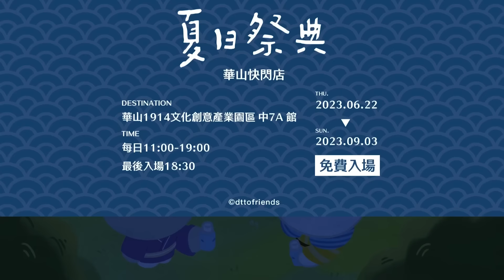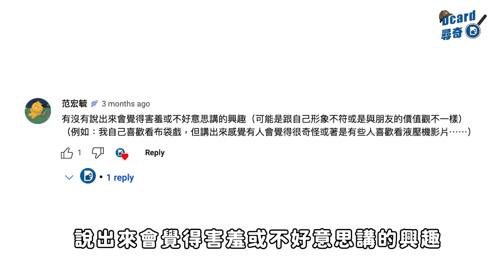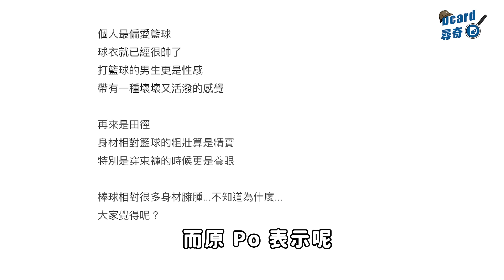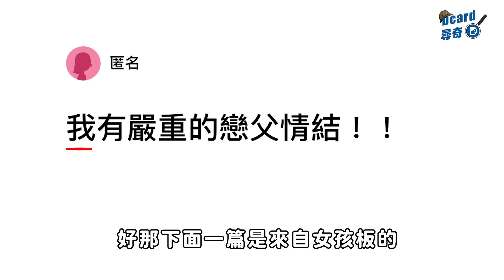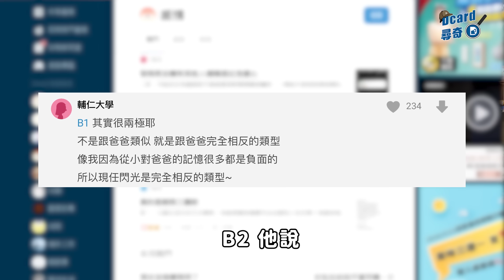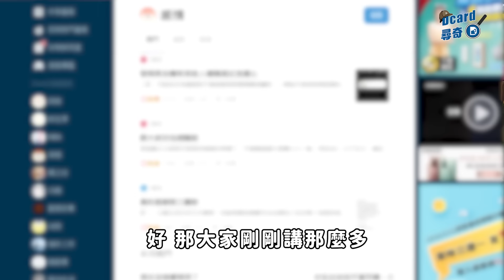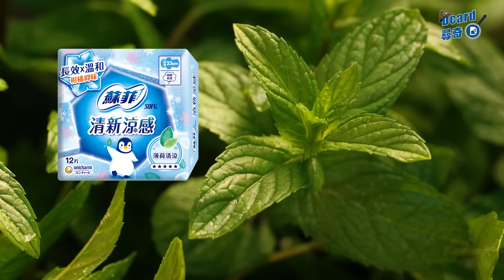哪種運動的男生最暈｜不好意思講的興趣｜嚴重戀父情結｜情緒來了怎麼消火氣【EP130】Dcard尋奇｜Dcard.Video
👉會員投稿：
說出來會覺得害羞或不好意思講的興趣？

👉哪種運動男生最帥？

👉我有嚴重的戀父情結！！

主委加碼：情緒來了怎麼消火氣
擺脫夏日經期悶熱
又擔心涼感衛生棉太刺激?!
蘇菲清新涼感，通過皮膚科醫師認證 溫和少刺激
夏天晚風輕爽的新手入門☛小黃瓜溫和微涼
大口吃冰淇淋的舒爽升級☛薄荷清涼
蘇菲涼就是舒服涼～

追蹤我們的IG！
影音團隊各種崩壞的日常都在這😆
現在不限學生，社會人士也能快速註冊 Dcard 喔！